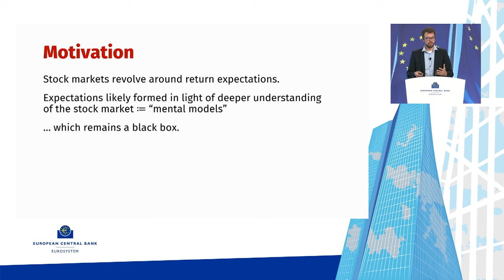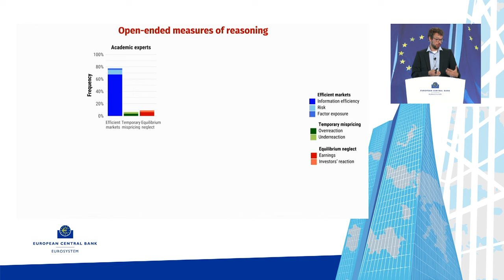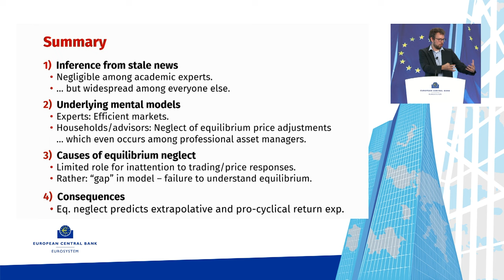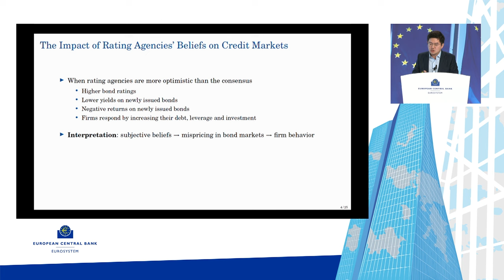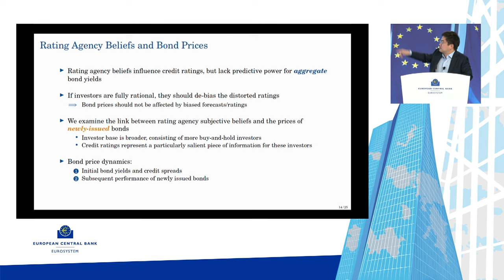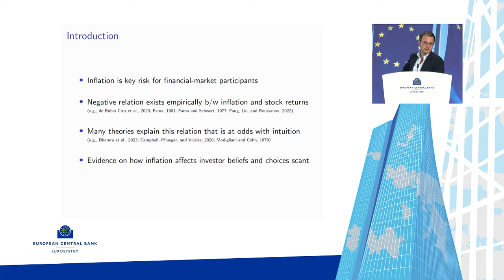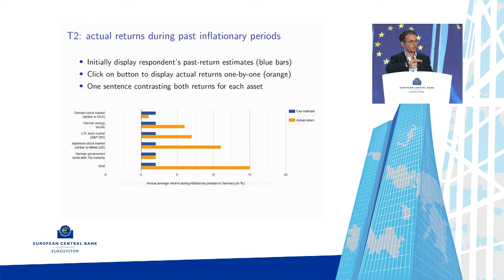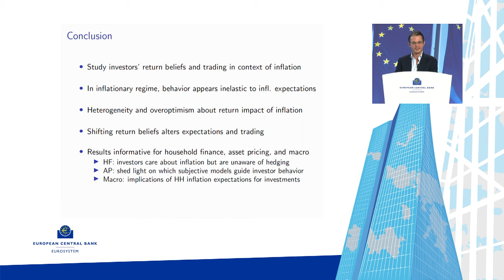5th Joint BoC - ECB - NY Fed Conference - Session 2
Session 2 of the conference, Beliefs, trading and financial markets.

Chaired by Patrick Sabourin, Bank of Canada on 1. October, 2024 in Frankfurt, Germany.